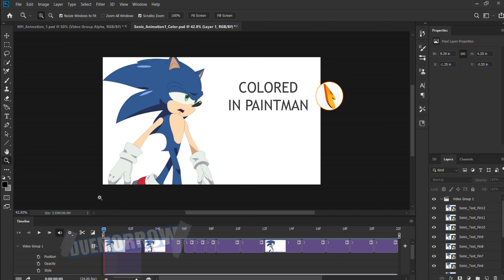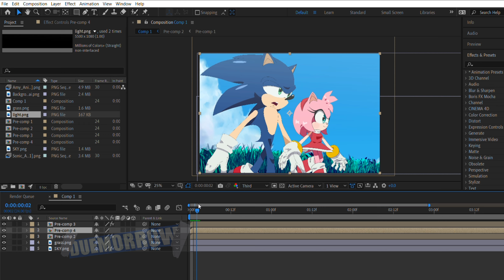WorkFlow-ish | Animated Series?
A bit about what software and tools I use to animate. Animated Sonic for this demo. Thinking of flushing this out into a proper animation.